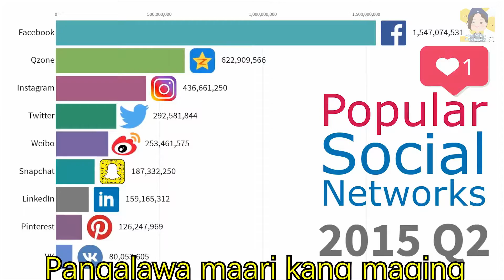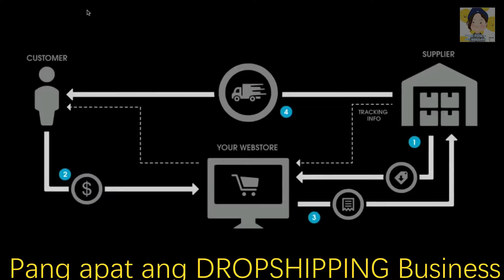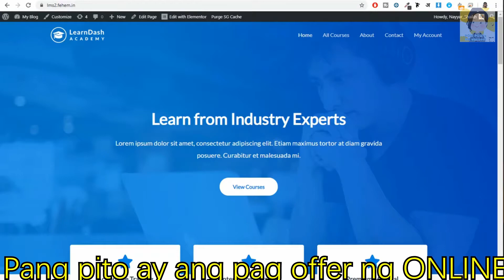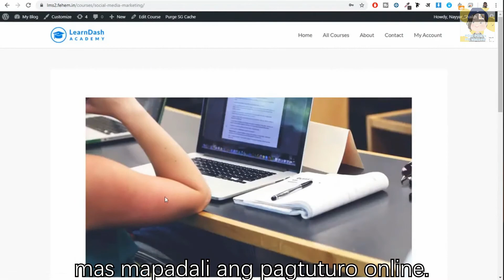Businesses You Can Start with Your PHONE，magsimula ng negosyo sa iyong cellphone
Gusto mo bang magsimula ng negosyo?  Gusto mo ma kontrol ang oras mo,  schedule mo at buonv buhay mo?  Pero wala kang computer at ang meron ka lang ay ang smartphone?
May maganda akong balita sainyo! Alam nyo ba na pwede kayo magsimula ng negosyo na ang gamit ay smartphone lang?
Ngayong araw nato ibabahagi ko sa inyo ang pitong negosyo na maaring gawin sa smart phone nyo.
Ang unang negosyo na maari mo gawin ay ang RE-SALE Business,  na bibili ka ng nga produkto at ibebenta mo ito sa online ng mas malaking halaga. Maraming mga website kung saan pwede ka mag post ng binebenta halimbawa ay ang ebay.
Pangalawa maari kang maging Social Media Manager. Sa panahon ngayon maraming taong nangangailangan ng magmamanage ng kanilang mga post tungkol sa kanilang mga binebenta. Mag entertain ng mga tanong galing sa mga customers nila.  At ito ang trabahong maarung gawin sa iying smartphone ng napakadali.  Ngayon maraming tao ang ginugugol nila ang kanilang panahon sa social media kaya mas maraming potential buyer. At ang mga apps ay desenyo para ipadali ang trabaho.  Dalawa lang ang dapat gawin una dapat konektado ka sa brand at mga customers mo.
Pangatlo Customer Service o Support.
May smartphone ka at ito ang paraan para matulongan mo ang mga customers. Maraming nangangailangan ng mga taong sasagot sa tawag at text ng mga clients nila.
Pang apat ang DROPSHIPPING Business
Ito ang pagbebenta ng mga produkto na di mi hawak anv items pero maari mo ibenta at ipapadala ng supplier mi direkta sa buyer mo.  Maari mo e promote anv produkto sa mga social media.
Panglima ay ang pag gawa ng Youtube Channel may mga sponsors na mahahanap mo sa YouTube,manuod ng ad,  at marami panv iba para magka pera ka.
Pang anim ay ang Consulting business na isang malawak na negosyo. Sa negosyong ito maghihingi o e hihire ka ng costumers para kunin ang opinyon o advise mo. Mga taong nangangailangan ng tulong o makakausap.
Pang pito ay ang pag offer ng ONLINE Courses at pag bukas ng online education business.  Ito ay isang paraan para makatukong at kumita sa mga clients na nais ng madaling pag aaral.  Pwede gumawa ng videos para mas mapadali ang pagtuturo online.

Salamat sa panonood sana ay makatuling ito para makapagsimula kayo ng negosyo sa smartphone nyo.